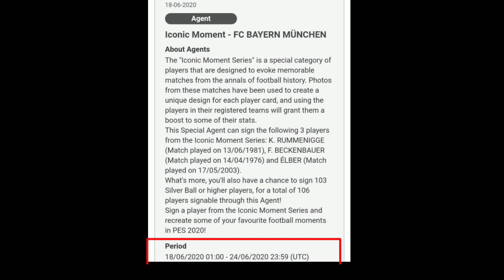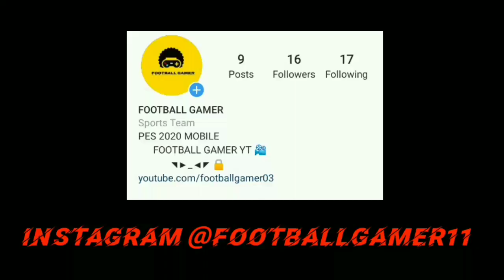Lucky Jersey No.10 Pack Coming In Pes 2020 Mobile